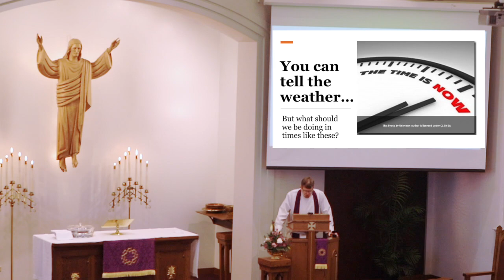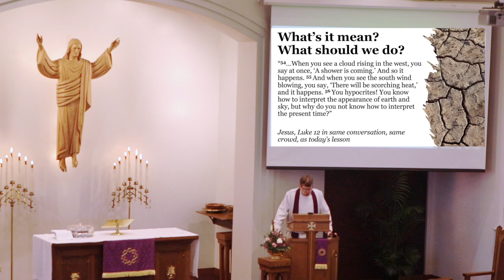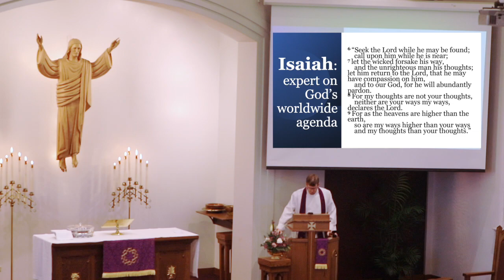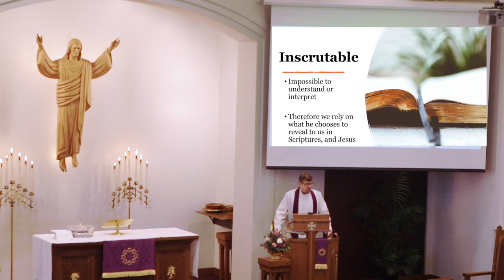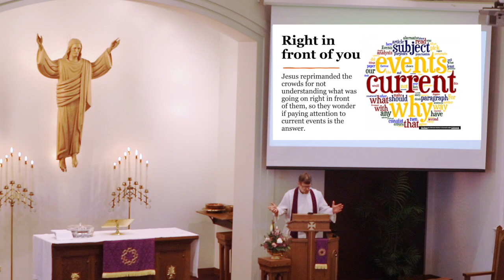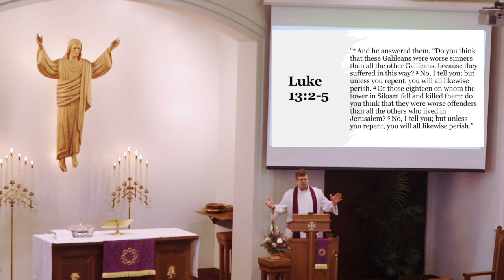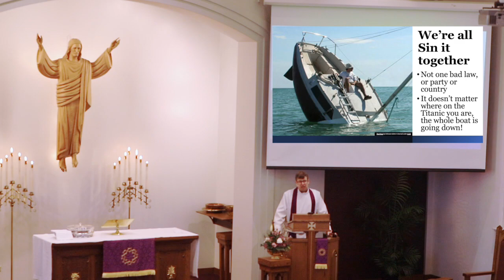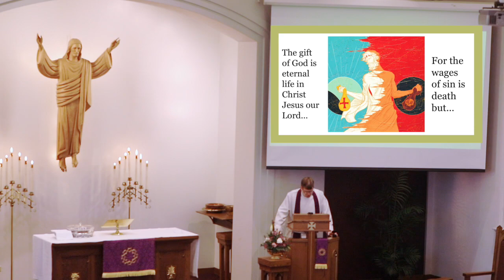Sermon | "Interpreting the Times"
On March 20, 2022, Pastor Greg Enterline focuses on Luke 13 in his sermon entitled "Interpreting the Times."

"And [Jesus] answered them, 'Do you think that these Galileans were worse sinners than all the other Galileans, because they suffered in this way? No, I tell you; but unless you repent, you will all likewise perish.'" (Luke 13:2-3)